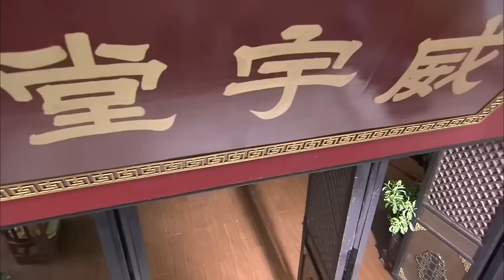MUTLISUB【醉春风/Zui Chun Feng Season】💋 29 大家闺秀深爱五皇子，流水有意💐落花无情，皇子心有所属，将军之女爱而不得，反目成仇🤳李晟 黄宥明 赵丽颖【少年白马醉春风】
🧡剧名Name：醉春风/Zui Chun Feng Season
🧡主演Cast：李晟
🧡简介：💋 01 大家闺秀深爱五皇子，流水有意💐落花无情，皇子心有所属，将军之女爱而不得，反目成仇🤳